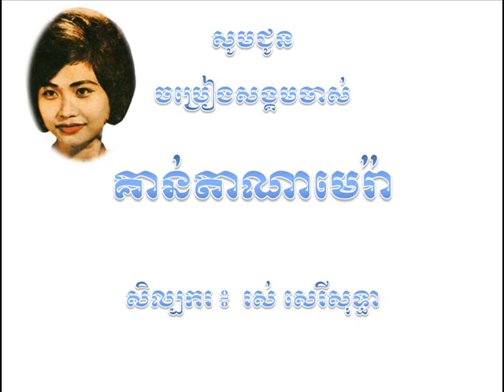Ros Sereysothea Guantanamera